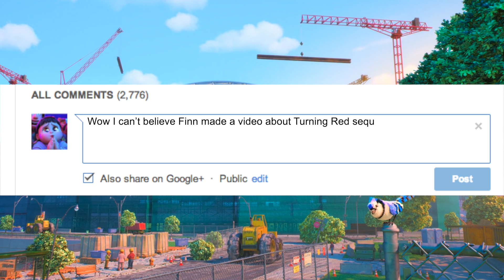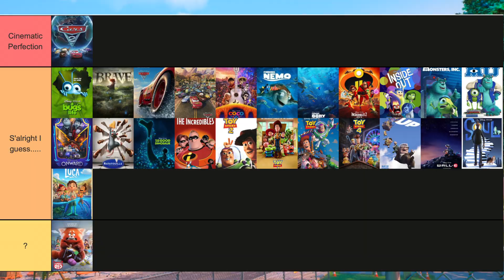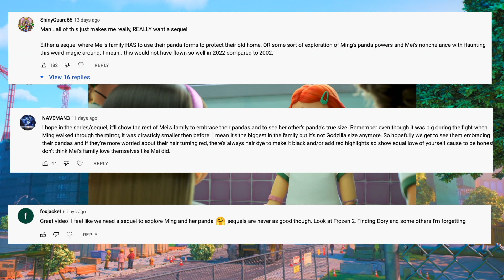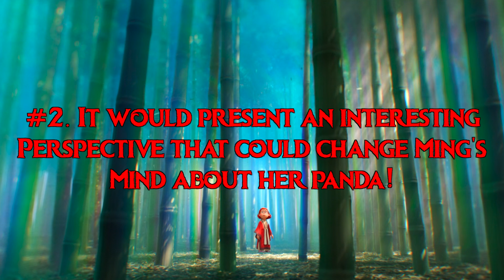SHOULD THERE BE A Turning Red Sequel?! - A Turning Red Theory and Discussion!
Well, my last Turning Red theory video did pretty well! And as the movie continues to take the Disney Pixar community by storm (and 4 Town continues to get views on Nobody Like You. Heck, I think it was even trending at one point X) ) I might as well keep the train rolling! In this video, I'm gonna discuss my ideas of a potential Turning Red Sequel and what I would do if Turning Red 2 was put in my hands! We've got Mei, Priya, Abby and Miriam goofing around, Ming second guessing her decision to seal away her Red Panda form, the aunts facing a similar conundrum and most interestingly of all, other animal spirits from new families in a hidden civilization that the Lees didn't even know about! I obviously don't have the budget for a full movie production, but I'll try to explain myself the best I can here. X) So buckle yourselves in folks, cause Finnthepony is gonna write y'all a story!

P.S -  April fools I guess. X) Heck, if anything, uploading a legitimate video today is even more unexpected than doing a funny ha ha joke one. So there ya go. ^^

0:00 Introduction and Sequel Talk
3:31 My Turning Red Sequel Idea
8:00 Chinese Culture and Spirit Animals
10:36 Ming rethinks her Red Panda form